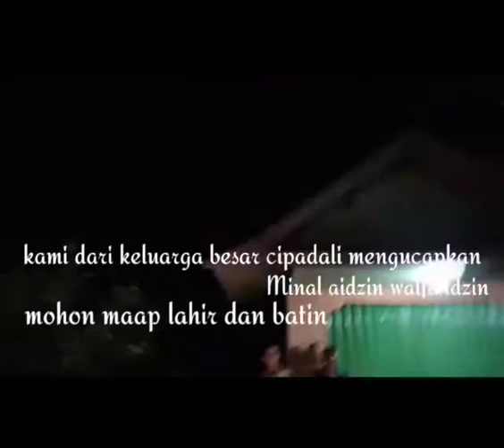Luar biasa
Muantappoo